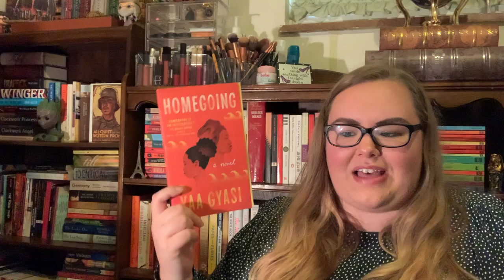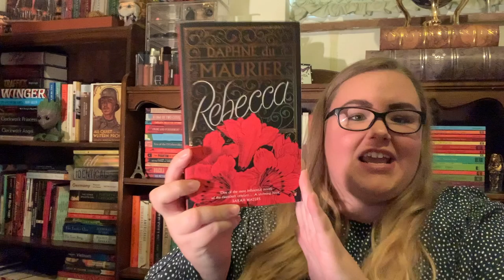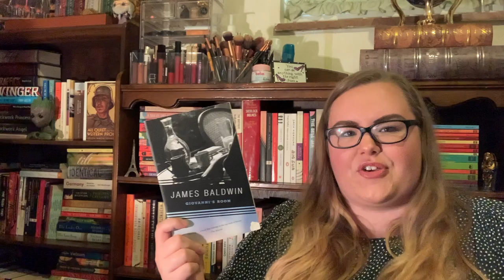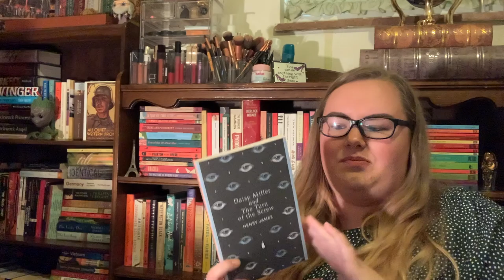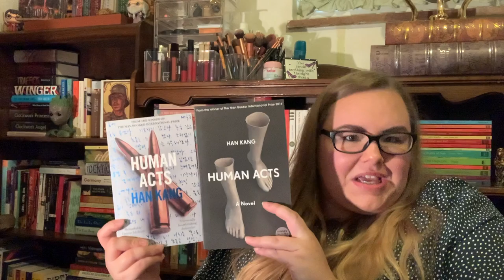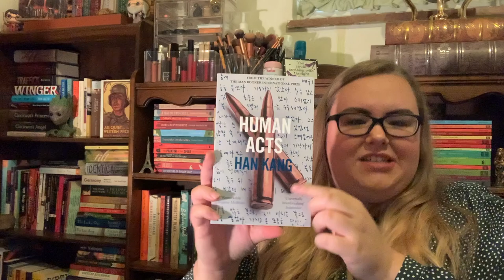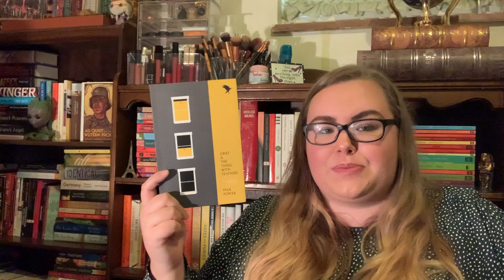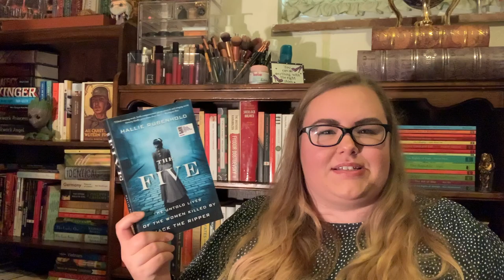An Ambitious October TBR | Gothtober TBR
These are all the books I'm hoping to read in October - including a TBR for Gothtober!
Books Mentioned:
Disfigured: On Fairy Tales, Disability, and Making Space by Amanda Leduc
The Halloween Tree by Ray Bradbury
Rebecca by Daphne Du Maurier
The Bluest Eye by Toni Morisson
Daisy Miller and The Turn of the Screw by Henry James
Frankenstein in Baghdad by Ahmed Saadawi, Translated from the Arabic by Jonathan Wright
Human Acts by Han Kang, Translated from the Korean by Deborah Smith
Sharp Objects by Gillian Flynn (narrated by Ann Marie Lee)
Dracula by Bram Stoker (narrated by Alan Cumming, Tim Curry, Simon Vance, Katherine Kellgren, Susan Duerden, John Lee, Graeme Malcolm, and Steven Crossley)
Grief is the Thing with Feathers by Max Porter
Classic Tales of Horror by Edgar Allen Poe (Arcturus Classics Edition)
The Five: The Untold Lives of the Women Killed by Jack the Ripper by Hallie Rubenhold (narrated by Louise Brealey)
With the Fire on High by Elizabeth Acevedo (narrated by the author)
The Graveyard Book by Neil Gaiman (narrated by the author)